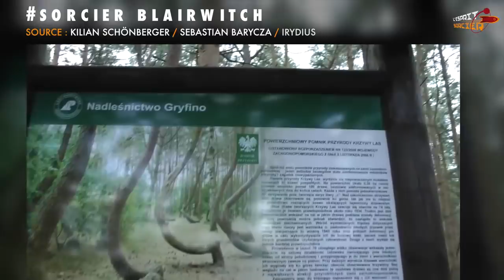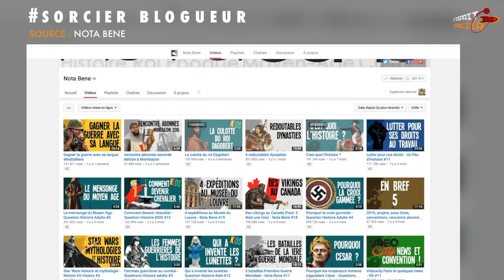La forêt tordue - Zap'In Sciences #23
Le zapping de C'est pas Sorcier 2.0 : un Soleil qui se "détriple", une forêt tordue, un poisson transparent, des dauphins qui bullent et le blog Nota Bene !

SOURCES

© L’Esprit Sorcier – Mai 2016